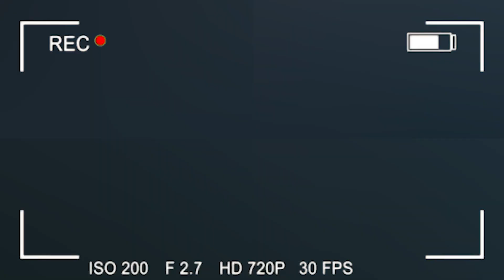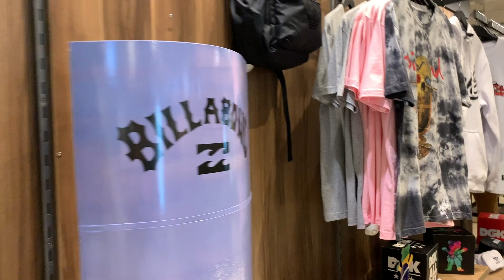VOCÊS NÃO VÃO ACREDITAR NO QUE EU COMPREI!!! Primeiro vlog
Salve Salve YouTube! Hoje fui comprar uma coisa que estava querendo muuuito e levei vocês comigo!! Esse é o primeiro vlog do canal, fiz com muito carinho pra vocês, espero que gostem!!
RUMO À 70K DODÔLOVERS 💜

•Vídeos novos toda Segunda & Quinta 19h.